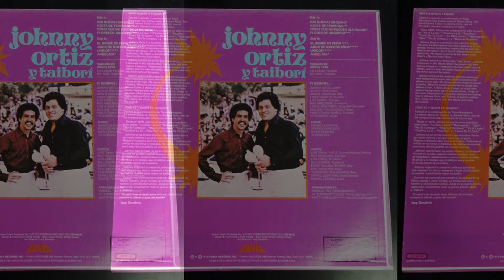JOHNNY ORTIZ ENTREVISTA DIA NACIONAL ZALSA 2020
Johnny Ortiz compositor.

Nos cedio esta humilde entrevista bajo la lluvia, en el Dia Nacional de la Zalsa 2020 en Puerto Rico.

El actualidad, es el compositor salsero vivo con más temas grabados, más de 500 composiciones y se le considera el “alumno aventajado” de Tite Curet Alonso.

Alguna de sus composiciones:
Ojos - Willie Colon & Ruben Blades
Madrugador - Sonora Ponceña
Amor De Lujo - Ray Barreto
El Hombre Increible - Marvin Santiago
Escarcha - Hector Lavoe
Soneros de bailadores - RMM.
Buscando Aventuras - Mulenze
Sabor Criollo - Jose Alberto "El Canario"

Descarga nuestra aplicacion (gratis) Basto Salsa en App Store (iOS) ó Play Store (Android) y ponte en Salsa 24/7. Escuchanos si te gusta la Salsa.

Regards!
Team Basto Salsa Radio